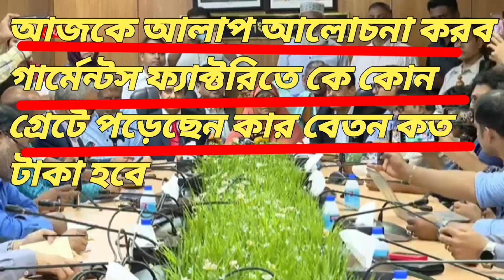কোন গ্রেটে কত টাকা বেতন হলো গার্মেন্টস শ্রমিকদের|| হেলপার ||অপারেটর|| কোয়ালিটি||Garments Grade 2023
garments job salary news 2023search garments quality job salarysearch
garments salary in bangladeshsearch
গার্মেন্টস বেতন বৃদ্ধির খবরsearch
net tech bdsearch
অপারেটরের বেতন কত                        নতুন অপারেটরের বেতন কত                   সিনিয়ার অপারেটরের বেতন কত             ৩ নাম্বার গ্রেডের বেতন কত             অপারেটরের বেতন কত বাড়ানো হলো     অপারেটরের বেতন কত টাকা করা হলো    ৪ নাম্বার গ্রেডের বেতন কত                        ২ নাম্বার গ্রেডের বেতন কত                 কোয়ালিটির বেতন কত                  সিনিয়ার কোয়ালিটির বেতন কত                quality salary                               senior  quality salary                                                    quality beton koto kora holo              operator betin koto kora holo            garments job bd                               হেলপারের বেতন কত                          পুরান হেলপারের বেতন কত                নতুন কোয়ালিটির বেতন কত                 garments work
নিম্নতম মজুরি কত করা হলো
পোশাক শ্রমিকদের বেতন আবারও ভালো